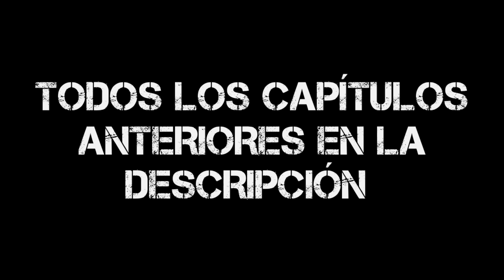FREE FIRE CÓMIC OFICIAL Cap. 8 "Noche de Juegos"